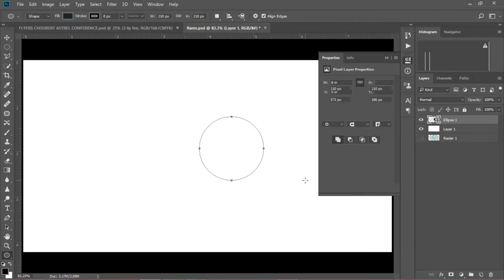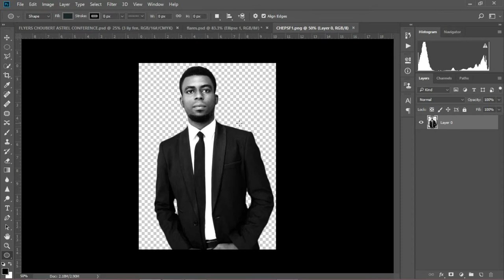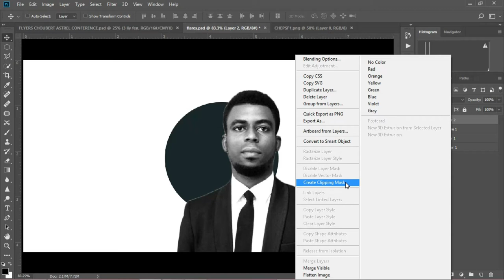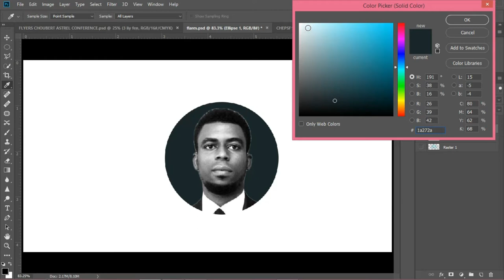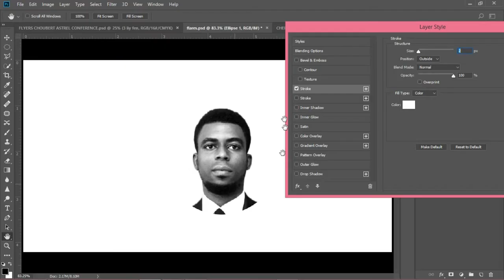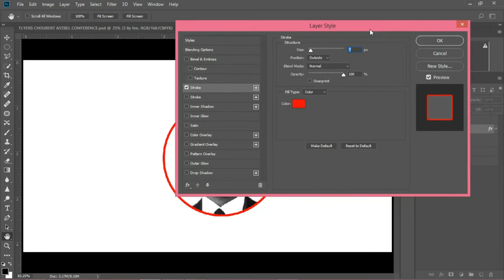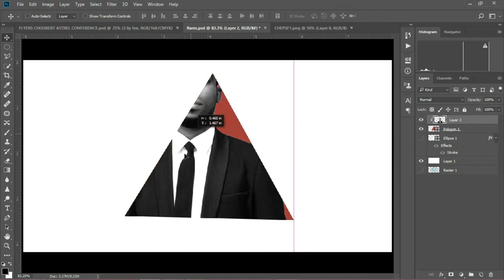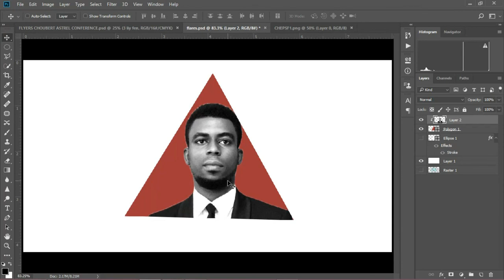INSERTION D'UNE IMAGE DANS UNE FORME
Men kòman w ka mete yon imaj anndan yon fòm.

Nous présentons des vidéos techologiques, business et des tutoriels.